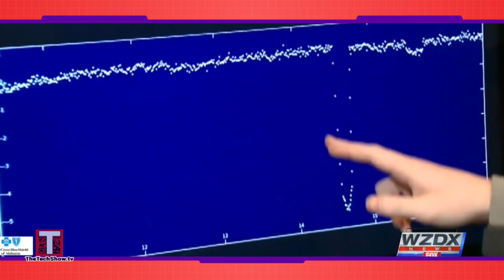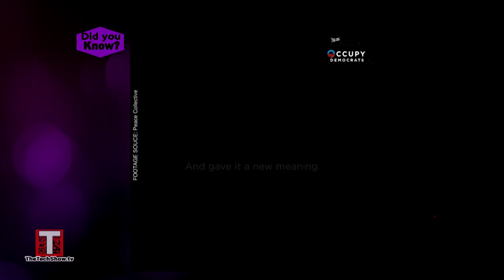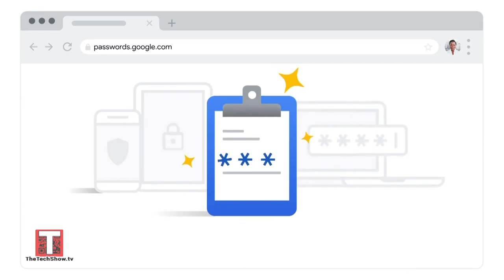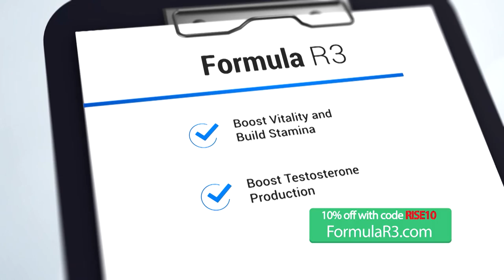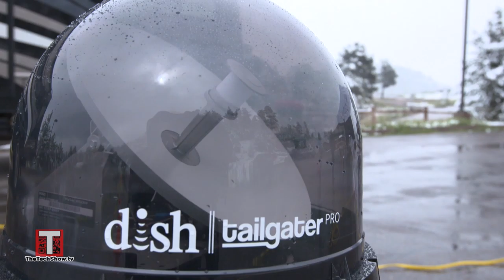Episode 14 | The TECH SHow